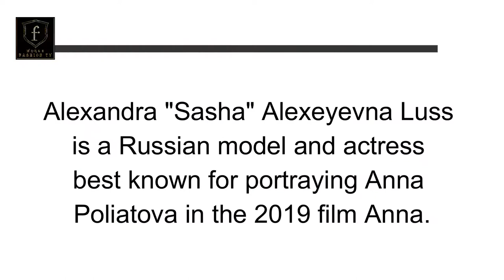Sasha luss | Russian Fashion Model